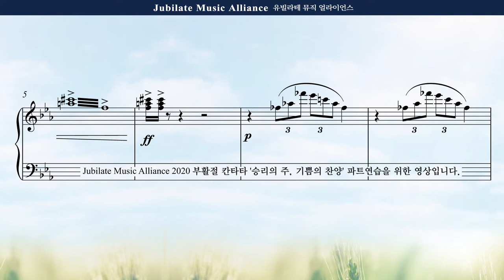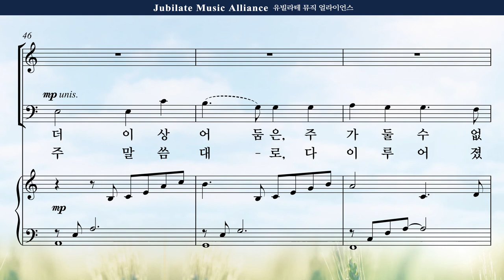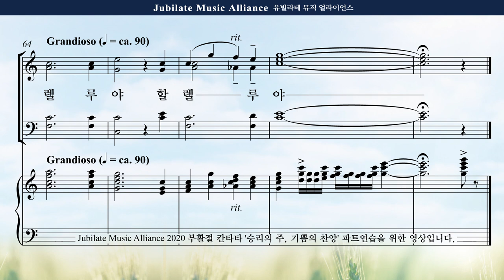[부활절 칸타타] 김민아 '승리의 주, 기쁨의 찬양' 5. 부활의 날 Soprano